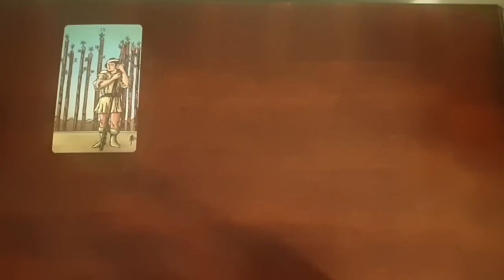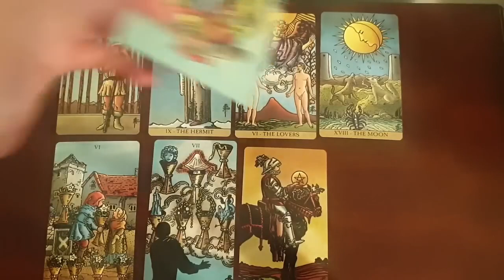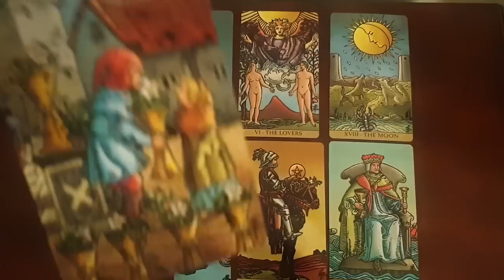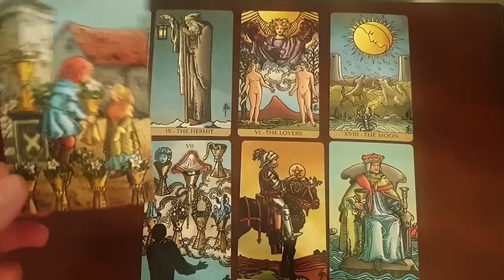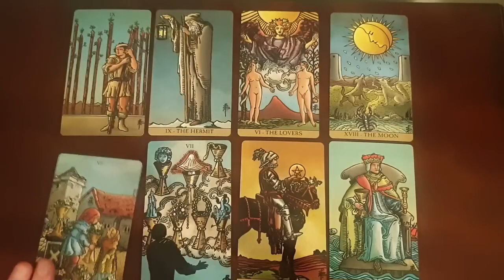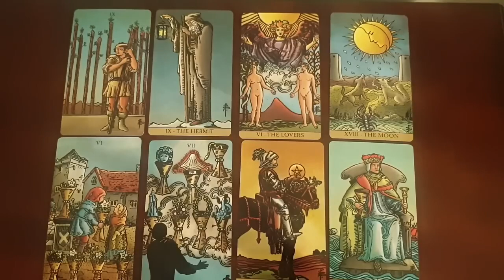SCORPIO 🩷🔮WOW! YOUR LIFE 3 MONTHS FROM NOW! LOVE🔮🩷✨ CAREER✨ RELATIONSHIPS ✨BLESSINGS ✨DECEMBER 2023